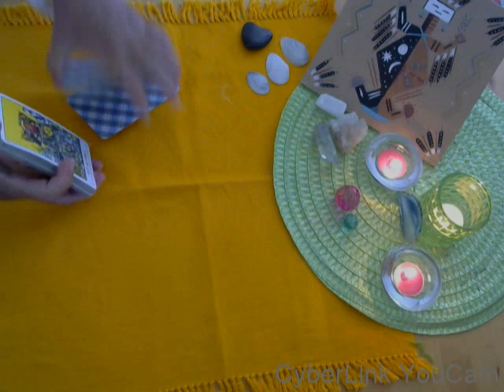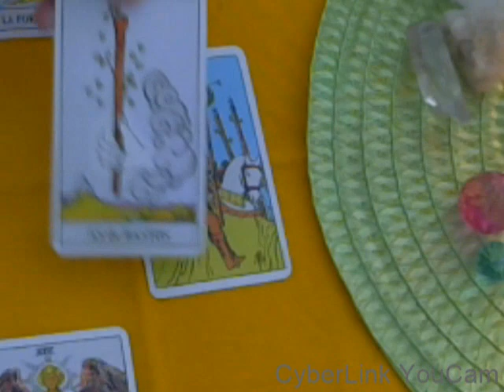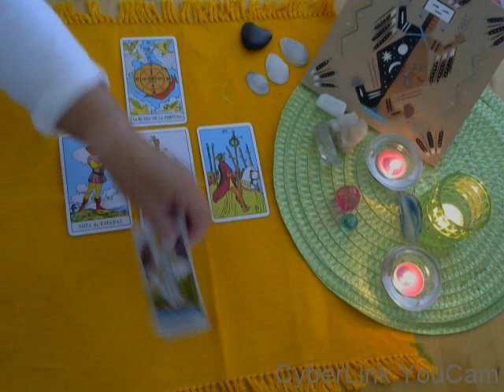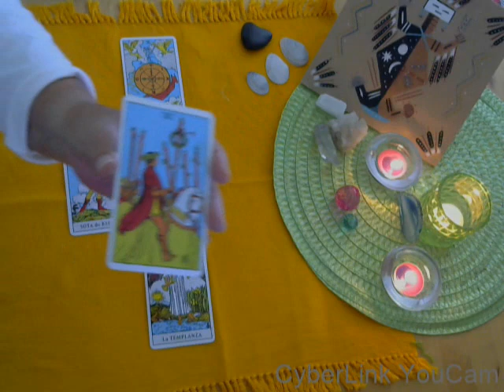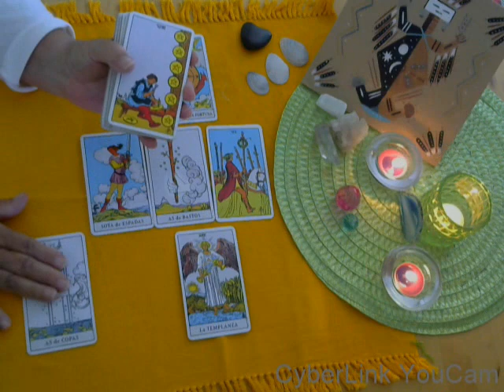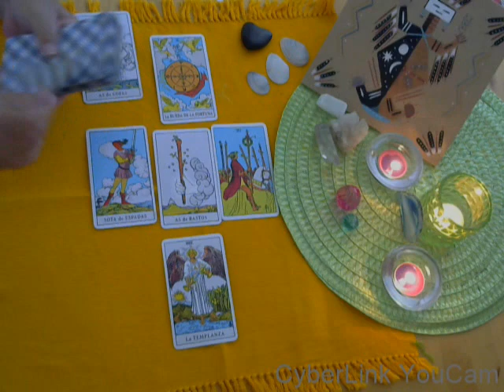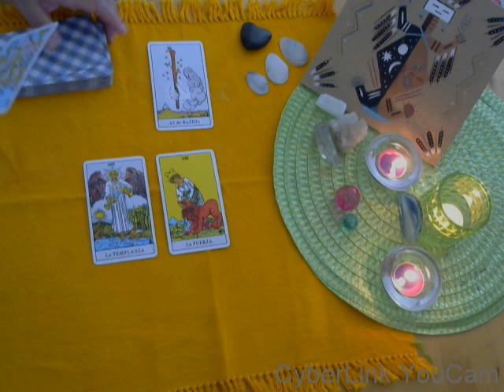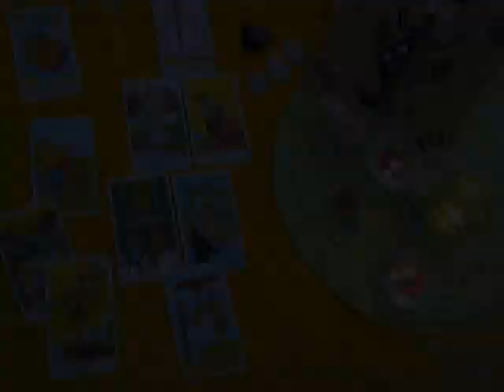PISCIS - JULIO 2018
MUSICA: El grupo se llama Tortuga de Mar, y la cancion es A Contraluz --Aqui van 2 links --el mio con la grabacion oficial, y el segundo link es un video con ellos cantando esta cancion --bellisima cancion de verdad --Mi video La Busaueda con esta cancion